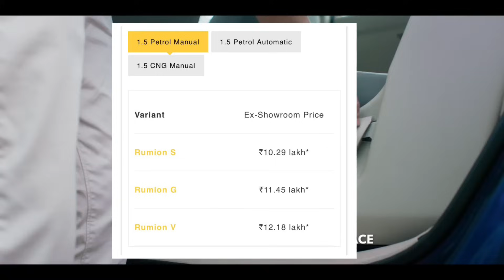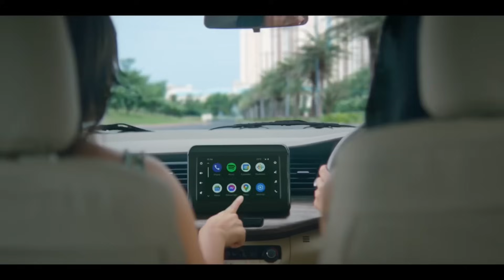நம்மால் வாங்க முடியுமா? 💥Toyota Rumion, a Maruti Ertiga with Innova's face launched:Prce variants!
Rumion launched
If you are in the market for a family 7 seater the options are limited
Entry level triber Ertiga and Base trims of Kia carens which you will not get delivery
Toyota wants to cashin the segment but without much effort
Result we get rumion.Ertiga with toyota cosmetic kit
These budget cars attract more customers to the toyota showroom otherwise their hyryder innova fortuner costs 17-50L
Now lets talk about the variants
Rumion is launched in three variants
S G V and all three are available in 6-speed torque converter automatic gearbox making it 6 petrol
1 CNG variant SCNG 88hp and 121.5Nm compared to 103hp, 137Nm, 1.5-litre naturally aspirated mild hybrid petrol

If you compare the variants with Ertiga toyota does not have equivalent varint for LXI base which sells for 8.64L
Instead they start with VXI based S which costs
S MT (Petrol)Rs. 10.29 lakh
S AT (Petrol)Rs. 11.89 lakh
ZXI based G MT (Petrol)Rs. 11.45 lakh

ZXI plus based V MT (Petrol)Rs. 12.18 lakh
V AT (Petrol)Rs. 13.68 lakh
S MT (CNG)Rs. 11.24 lakhNo top trims available in CNG if you are looking go for ertiga
So it commands a premium of 50-60K

Where toyota shines is
The Maruti Suzuki cars come with a standard 24 months / 40,000 km warranty, for parts & repairs qualified under unforeseen manufacturing defects. With Maruti Suzuki Extended Warranty program, one can avail these benefits for an extended time period. The extended warranty can be availed upto 5 years or 1,00,000 km*.
Toyota is offering a standard warranty of 3 years/1,00,000 km, which can be extended to 5 years/2,20,000 km

Apart from the front fascia and alloy wheels and warranty package no change